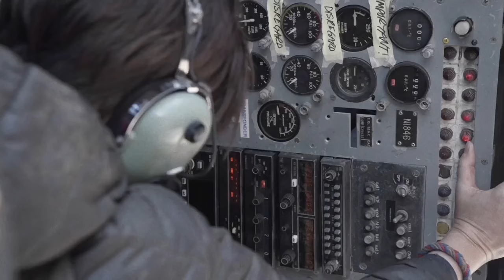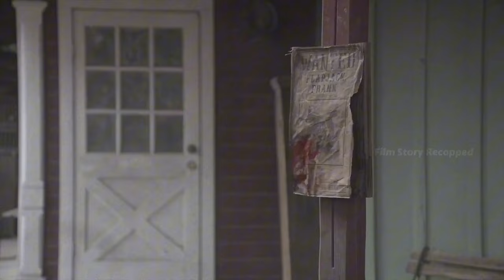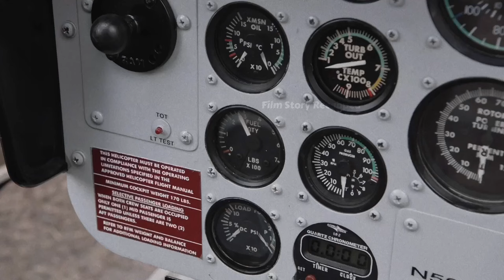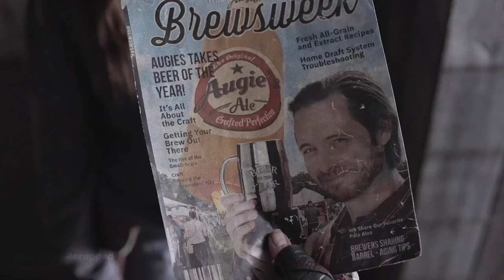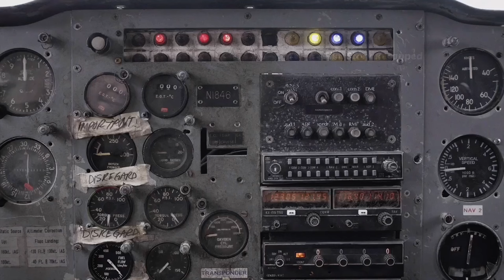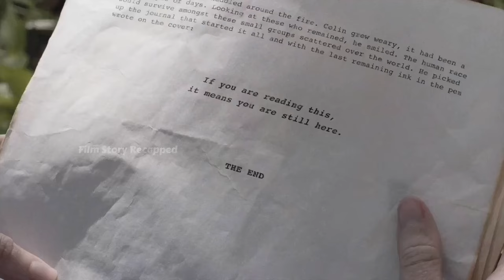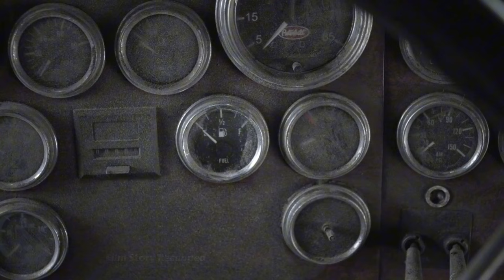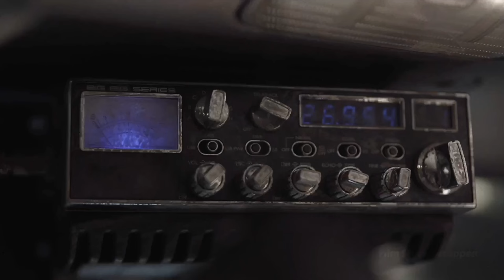Fear the Walking Dead Season 5: Uncharted Survival and New Alliances